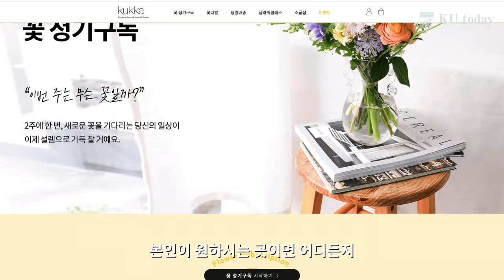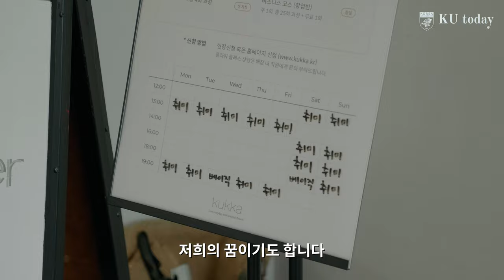꽃의다른이름, 위안 혹은 여유 꾸까 박춘화대표(산업공학 01)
아름다움은 사람을 매료시킨다. 저마다 특유의 색과
향을 지닌 꽃은 보는 것만으로도 즐겁고, 위안이 된다.
꾸까의 박춘화 대표가 2014년, 우리나라에서 처음으로 꽃
구독서비스를 시작한 것도 그런 이유에서였다. 특별한 날만
찾는 것이 아니라 일상에서 늘 함께 함으로써 삶의 여유를
찾는 것, 그가 꾸까와 꽃을 통해 이루고 싶은 목표다.